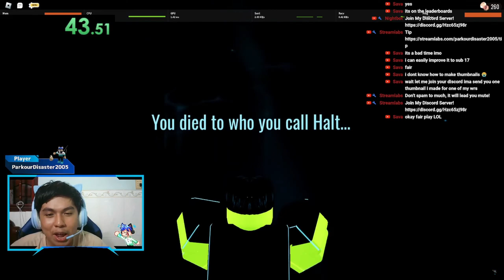Roblox Doors | Halt Damage in 25.33